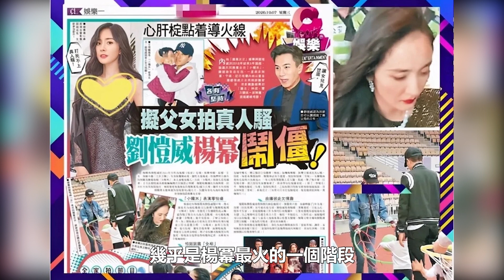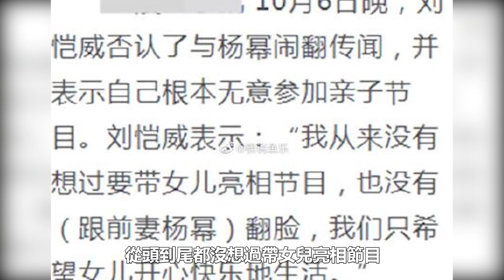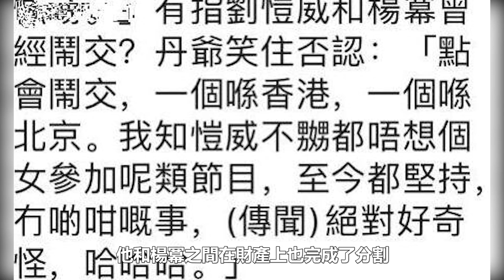劉愷威近況不佳！令人擔憂，暴瘦，新戲無人問津、因女兒被熱議：離開楊冪後，劉愷威徹底崩潰了？